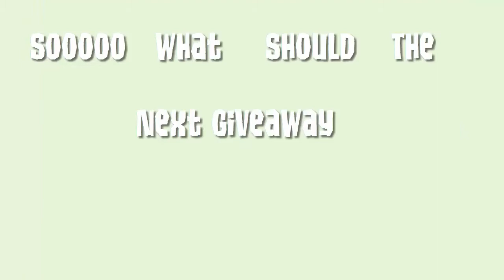Den Decorating: Fantasy Castle!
I really liked how it turned out!